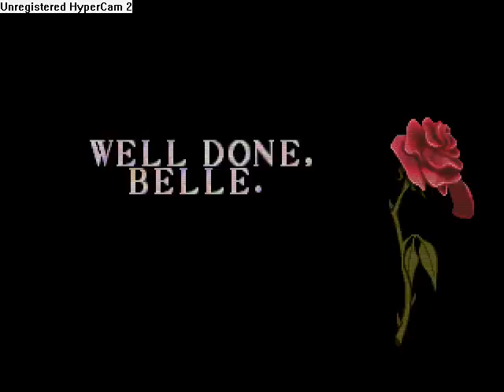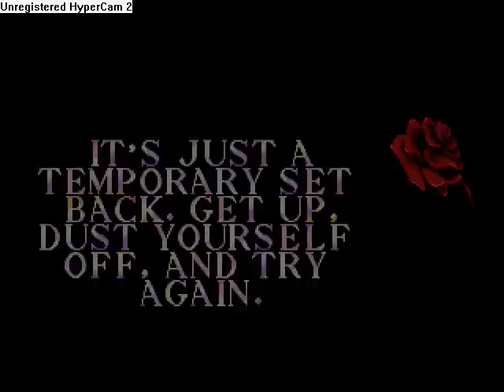Beauty and the Beast:Belle's Quest part 2: And bend and jump and watch that boar!